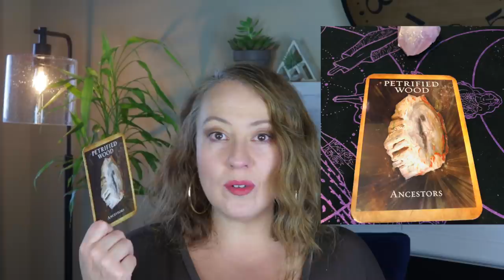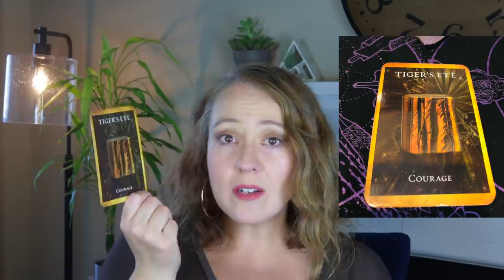CREATING A NEW WAY | Weekly June 29, 2020 ANGELIC MESSAGE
We are creating a new way. What part will you play? Personal readings

Angel Souls
Michelle Patterson